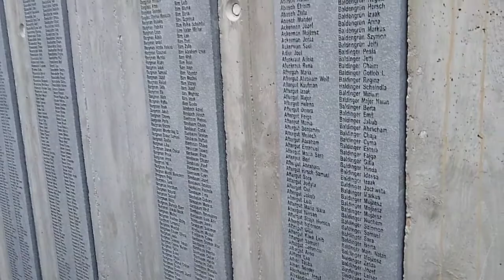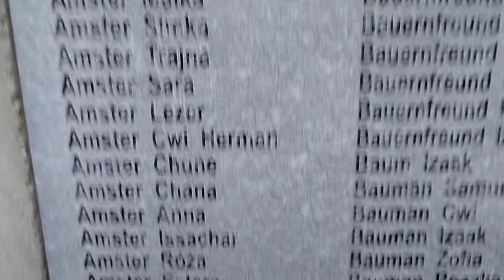Nowy Sącz, otwarcie Skweru Pamięci Ofiar Zagłady - ODCZYTANIE NAZWISK POMORDOWANYCH, 28.08.2022 [1]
Nowy Sacz, August 28, 2022.
Unveiling of the monument to Jews murdered by the Germans.

[recording made by Przemysław Dakowicz]